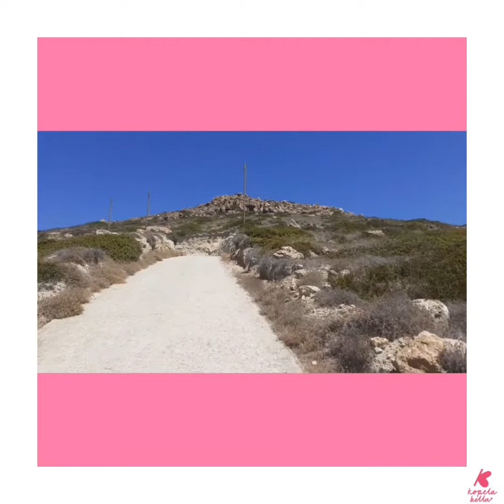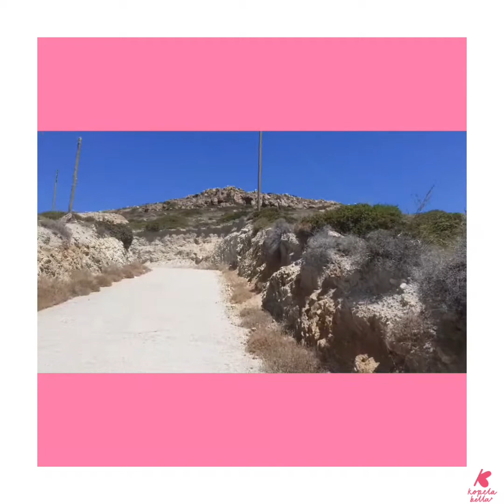Agios Prokopios Beach Mountain View || Explore Greece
My video is all about my mini hiking in the nearby mountain of Kavos Hotel where you can see the Agios Prokopios Beach and the vicinity of the area.